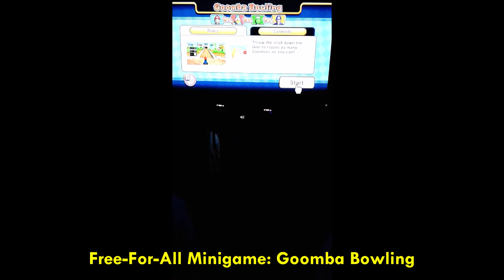Mario Party 9 Free-For All Minigame: Goomba Bowling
Mario Party 9  Goomba Bowling
Mario Party 9 All Minigames
Mario Party 9 ChrisVortexx98

Also looking for Saturday Morning Recordings from  FoxBox (Fall 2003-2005), 4Kids TV, Kids WB (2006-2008), CW4Kids and Vortexx CW.

Credits Music:
-Haunted Trail Version 1 (Mario Party 10)